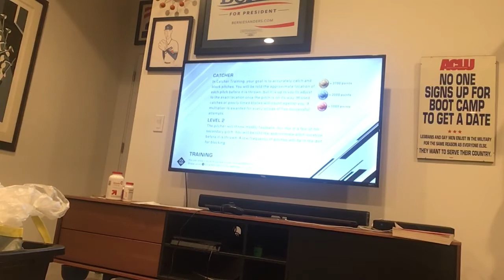Training to be a better catcher! Road to the show 7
Make sure to comment what I should do for 20 subscribers.